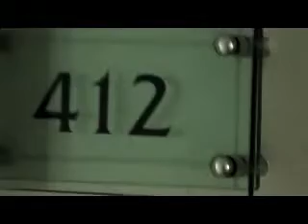2 1/2 Bedrooms VIP Apartment 412 in Al Jash Falqa BEACHFRONT, Palm Jumeirah Dubai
Palm Jumeirah -- This is ON the Private beach , which has great , uninterrupted  full SEA VIEW from the balcony, across the sea to Burj Al Arab, Jumeirah Beach Hotel and Burj Dubai ( the world's tallest building ) .

This really spacious 2 bedrooms + housemaid room apartment (153 Sq. Mtrs. = 1,650sq. ft. Gross) on the Palm Island is located on the 4th floor above ground with road VIEW from the balcony. One flight of stairs, or lift, down to private beach. The apartment itself has been beautifully furnished in a very modern way. Large dining table for 6 persons, beautiful sofa, and can accommodate max 5 Guests + 1 baby in the complimentary supplied baby cot. All 2 1/2 bedrooms enjoy luxurious en-suite bathrooms, and there is a further, separate, guest's w.c. Fully fitted kitchen with very modern fridge, washer/dryer, dishwasher, coffee machine, and absolutely everything you need to make your stay as comfortable as a 5 stars resort.